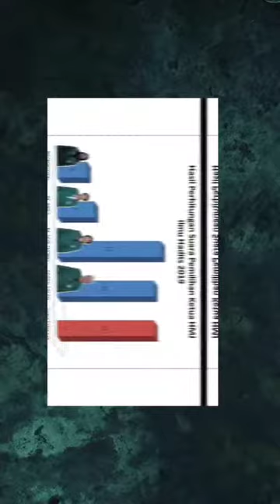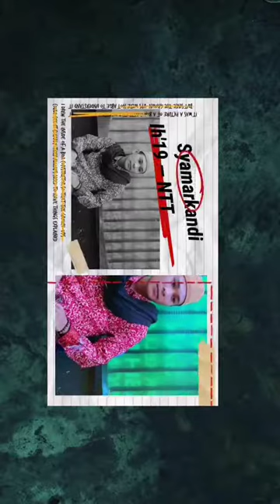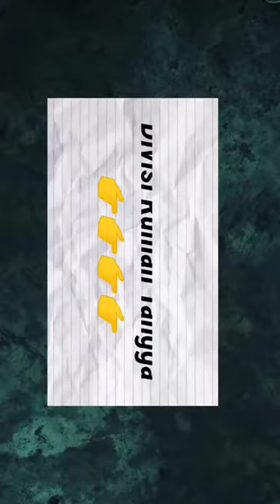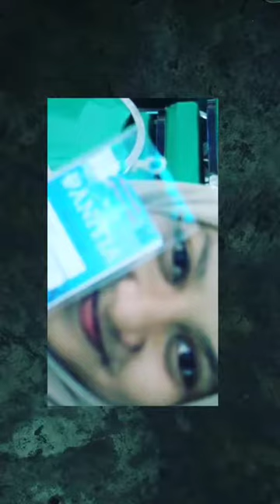Susunan Pengurus HMJ IH IAIN Tulungagung 2019-2020